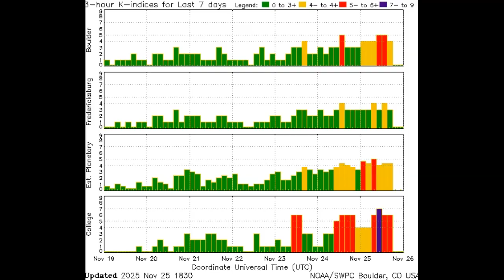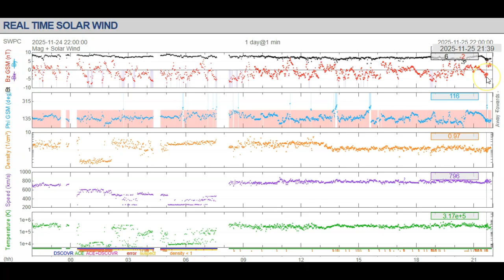Earth's Current Geomagnetic Storm Arrives Early!